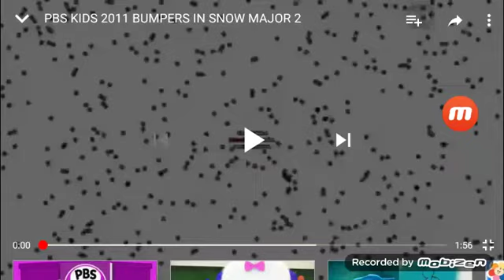PBS KIDS 2011 BUMPERS IN SNOW MAJOR 2